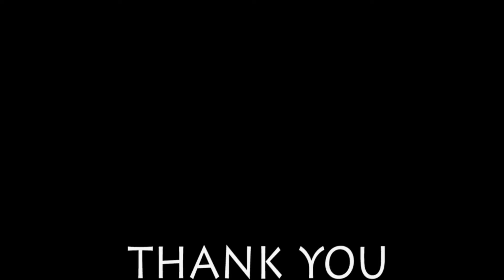Residential Design Project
Sustainable Architecture Design  " Residential Design Project "
- University of Palestine
Palestine - Gaza city

Design By :
Hamza Abdo  & Majd Thalathiny & Fadwa Kassab